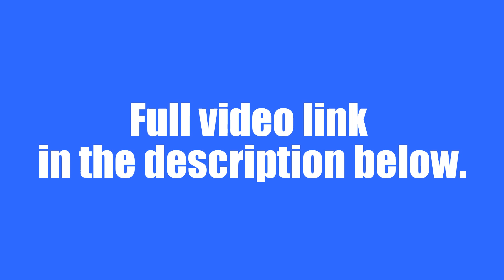HST SHORT SET - EMT - 2+2 - 43048 & 43082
Power Car 43082 'Railway Children' & 43048 ‘T.C.B. Miller MBE’ working a 2+2 formation into Ruddington.

Filmed for part of a 40th year anniversary DVD (with proceeds going to the 125 Group), The DVD can be ordered

This isn't all the footage filmed on the day but that will be seen on the DVD.

This was filmed with permission of both the GCRN & the 125 GROUP.

Please do not trespass on the railway.